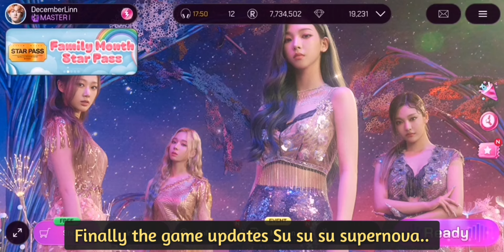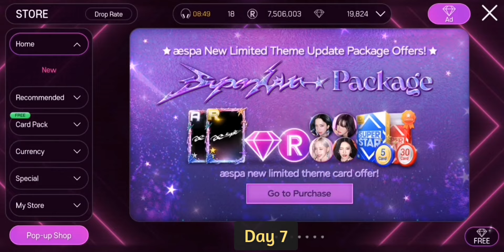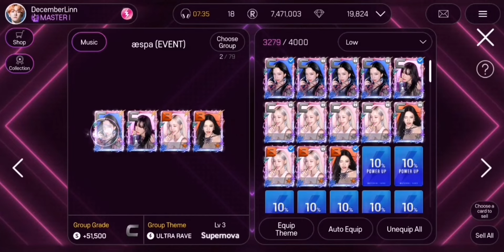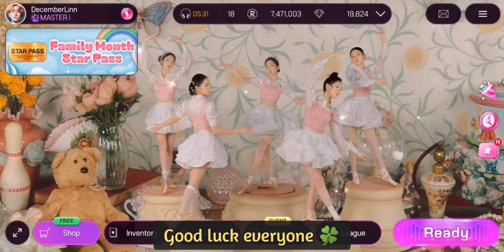Superstar SMTOWN | Completed aespa 'Supernova' Limited Theme 💫 🌟